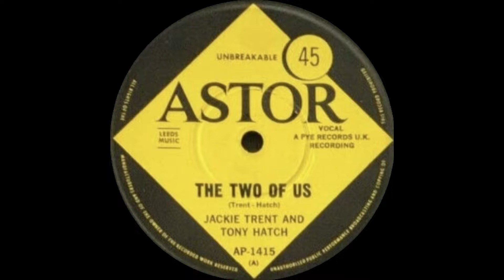1967: Jackie Trent and Tony Hatch - The Two of Us - mono 45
A number 3 hit in Australia.

Two other label variations exist. One is the same as pictured but the “and” is replaced with the ampersand (&), the other has the artist name in slightly smaller font on a single line.

Jackie Trent and Tony Hatch – The Two of Us
(Trent - Hatch)
A PYE Records U.K. Recording
1967, Astor AP-1415